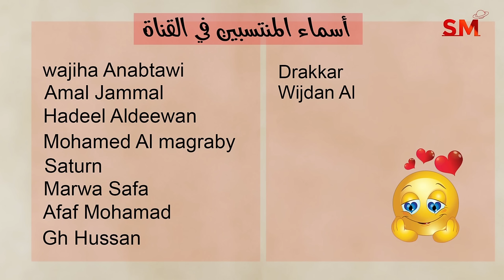توقعات الأبراج اليوم الخميس 14 تشرين ثاني نوفمبر 2024 سعيد مناع